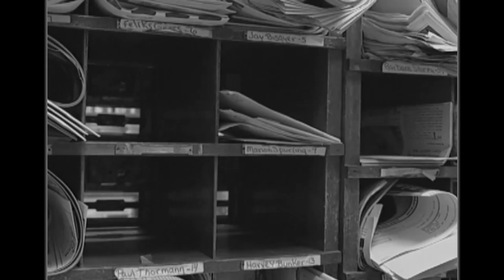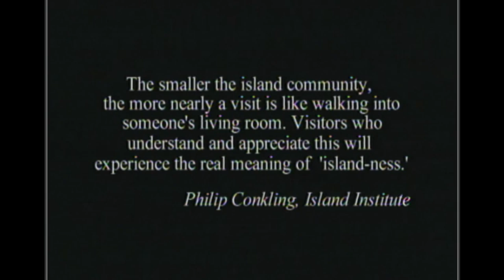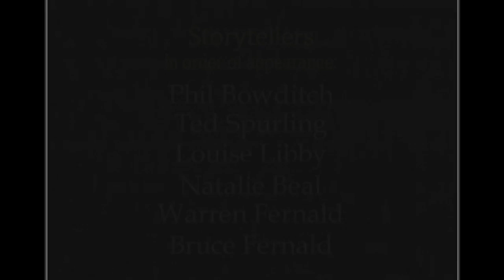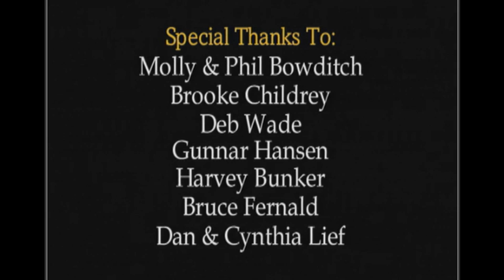A Sense of Place a Sense of Time